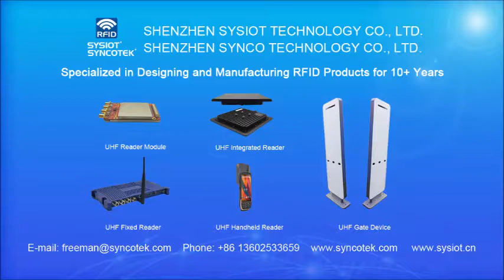RFID Access Control Solution for Ski Resorts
Our company SYSIoT  has been specialized in designing and manufacturing RFID products,  especially in UHF & HF RFID area for more than 10 years.

Skype: freeman.synco